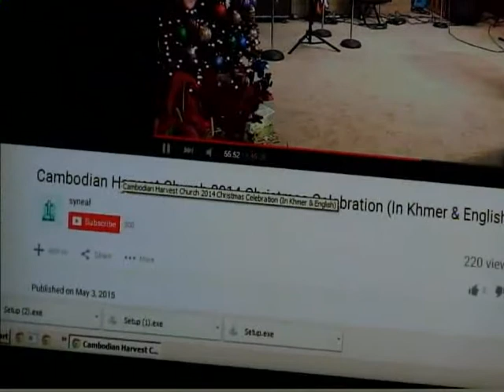DVDIRECT DISC 001000037AD Title1